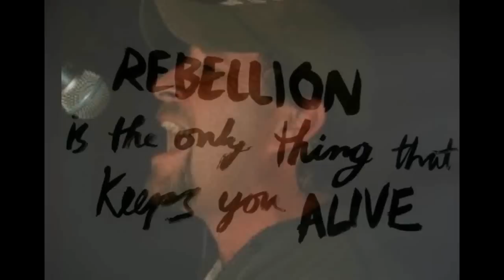Have You Heard From Your Heart (Brian Moniz from Demons and Saints)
This is Brian Moniz covering a Larry Jensen song. It is from the album Demons and Saints a tribute CD to the songs of Larry Jensen. The video is a slide show of Brian and his many friends from his facebook page. We all reside and work the music trade in Owen Sound Ontario Canada...